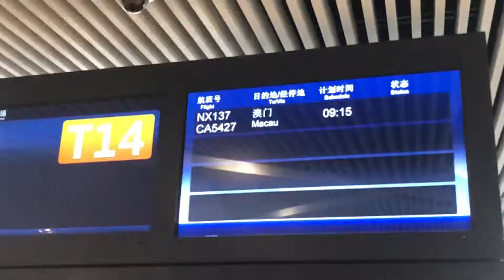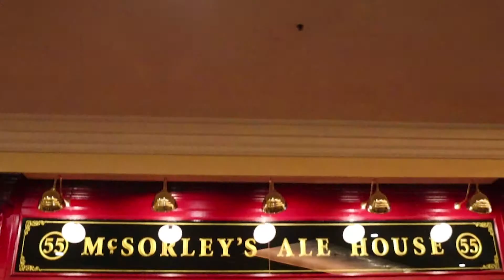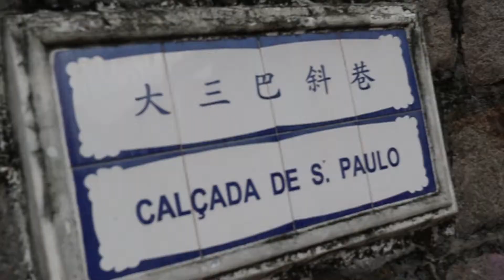Keto Vlog：Types of yogurt production process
Keto recipes included, and more to come!  Will upload one video per week.